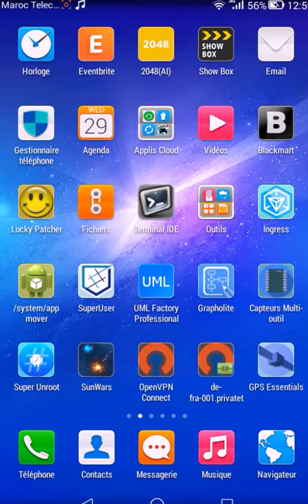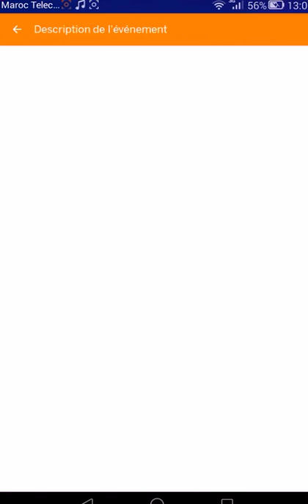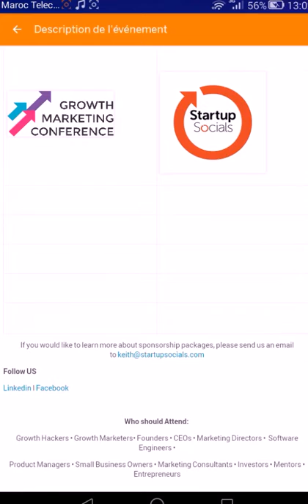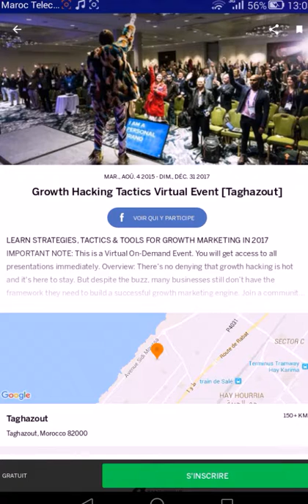Evenbrite tuto avec Youssef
Je pense que vous allez aimez set video